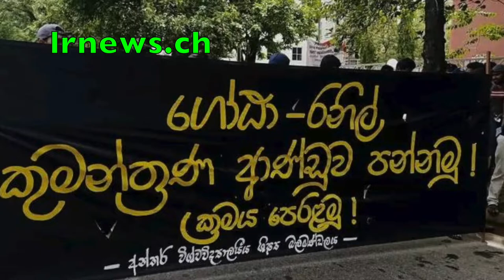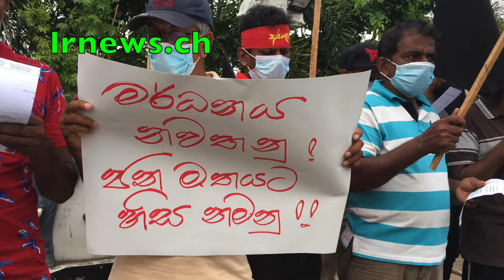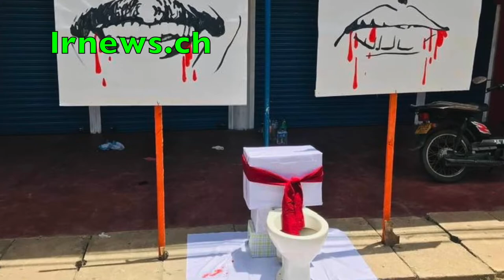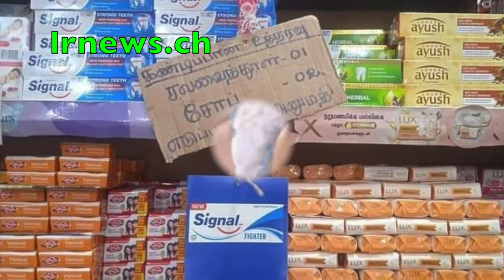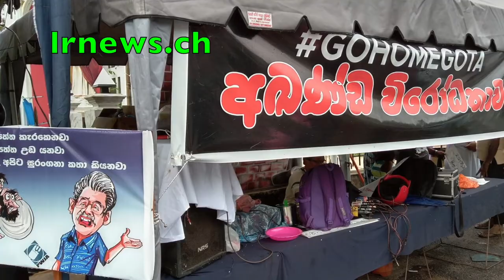ජොන්ස්ටන් සැගවී සිටිනතැන ගැන සමිතාගේ කසාද මිනිහගෙන් රහස් පොලිසියට දුරකතන ඇමතුමක්..................